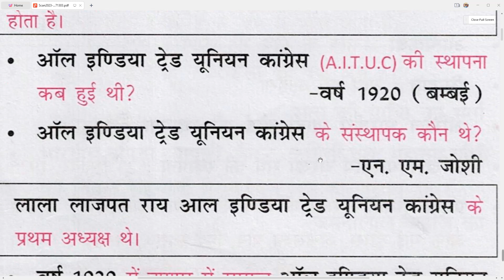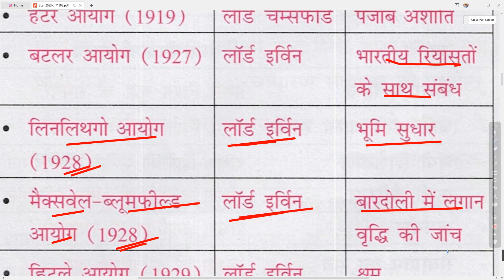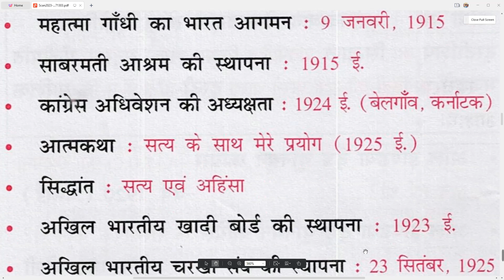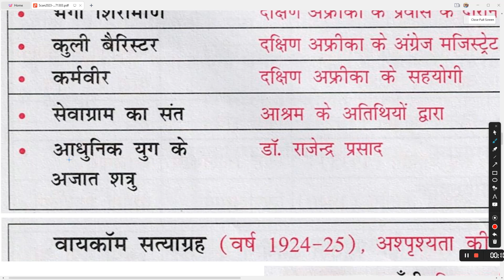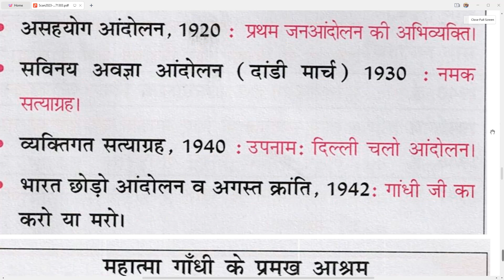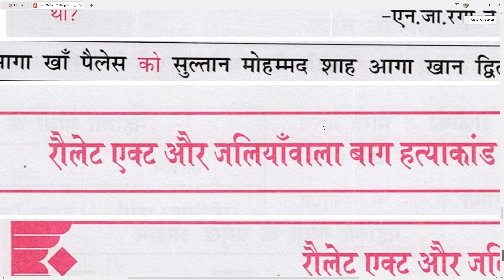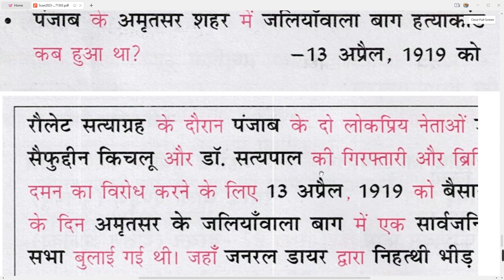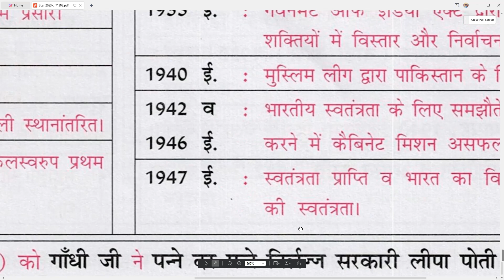NCERT SAR SANGRAH MODERN HISTORY PART-8